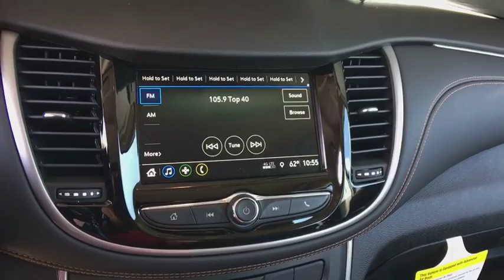2019 Chevrolet Trax Denver, Lakewood, Wheat Ridge, Englewood, Littleton, CO CV5513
Blue Metallic N 2019 Chevrolet Trax available in Denver, Colorado at Medved Chevrolet Cadillac. Servicing the Lakewood, Wheat Ridge, Englewood, Littleton, CO area.

11001 West I-70 Frontage Road N

2019 Chevrolet Trax LS ECOTEC 1.4L I4 SMPI DOHC Turbocharged VVTbrbr30/24 Highway/City MPGbrExit Kipling, Exit Ward, but Exit the GIANT Medved Autoplex. Everyone said, Go to Medved! Price includes applicable rebates and dealer fees of $599, excluded tax, title and licensing: $1,500 - General Motors Consumer Cash Program. Exp. 10/01/2018, $750 - Chevrolet Select Market Bonus Cash. Exp. 10/01/2018